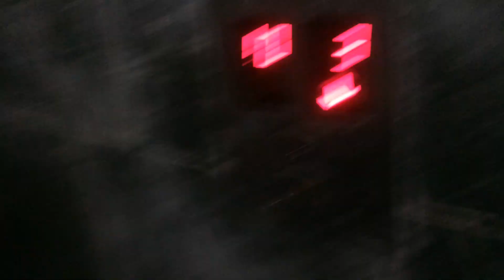Karwa chauth 2020 | Part 2 | Srishti Singh Vlogs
Vlog 44
I record videos using my phone Samsung Galaxy A30.